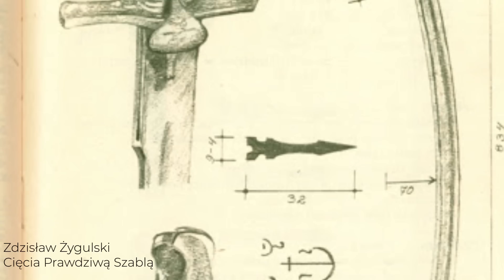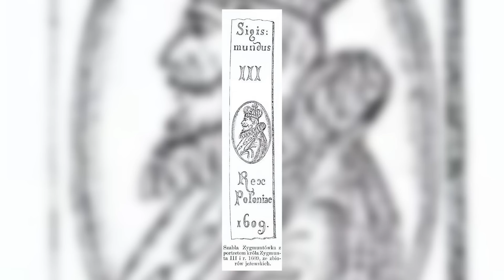Encyklopedya Staropolska: czym się różni SZABLA od miecza, czyli o polskiej serpentynie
Nie żadne tam katany-srany. Szabla to najpiękniejsza broń świata. W nowym odcinku "Ogniskowych historii" wszystko, co powinieneś wiedzieć o szlacheckich serpentynach.

5:10 errata: nie Zdzisław Żygulski, a Wojciech Zabłocki ;)

Muzyka: Oh, my love - Everet Almond